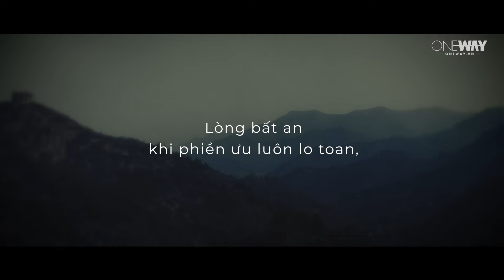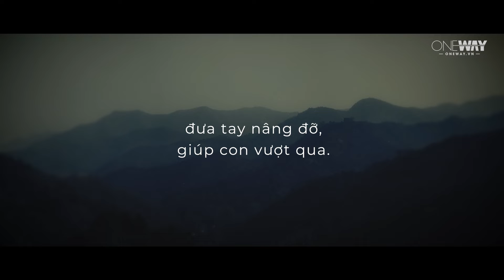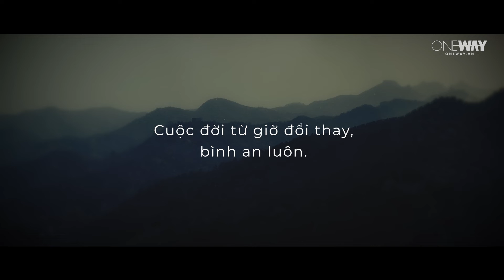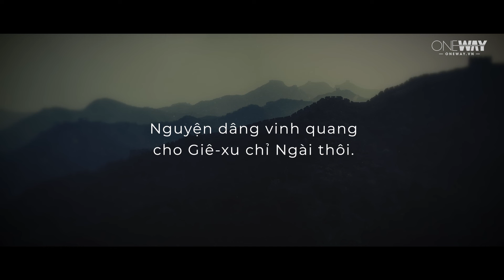Đấng Cứu Giúp - Vy Xuân | Oneway Worship | Thánh Ca Tin Lành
Đấng Cứu Giúp
Vy Xuân

Lời bài hát:

Lòng bất an khi phiền ưu luôn lo toan,
khi quanh con luôn luôn thấy
bao điều đau buồn.
Và nhiều người
hằng nói đau lòng tâm con:
“Nơi Giê-xu chẳng cứu giúp được đâu!”

Ôi Chúa Giê-xu
chở che suốt cuộc đời.
Nguyện dâng vinh quang
cho Giê-xu chỉ Ngài thôi.

Ngài chỗ con nương dựa nên không lo chi.
Khi quanh con
muôn muôn kẻ vây khắp bốn bề.
Ngài là Giê-xu,
Đấng yêu, hằng dẫn dắt,
đưa tay nâng đỡ, giúp con vượt qua.

Nguyện tiếng con kêu cầu dâng lên Cha yêu,
Giê-xu nghe con,
luôn đáp tiếng cầu xin Ngài.
Cuộc đời từ giờ đổi thay, bình an luôn.
Trong Giê-xu Chúa, thỏa, vui, mừng thay.

ĐẤNG CỨU GIÚP
Sáng tác: Chưa rõ
Ca sĩ: Vy Xuân
Hòa âm - Guitar: Anh Khoa
Thu âm: BASS Studio
Mix & Mastered: BASS Studio
MV Lyrics: Vĩnh Lộc

Nếu bạn muốn sử dụng beat nhạc của bài hát này, xin đăng ký tại đây